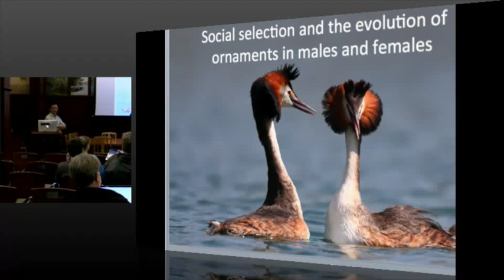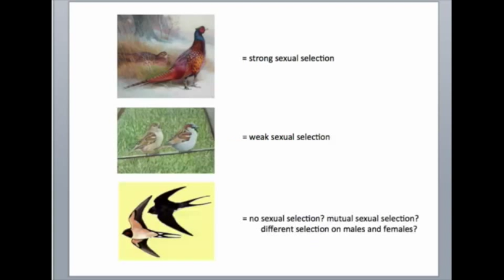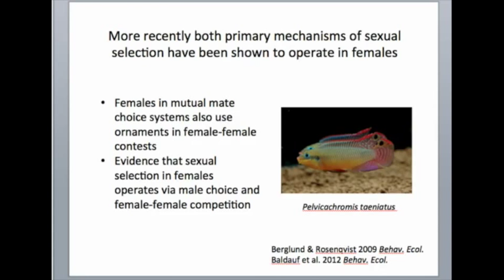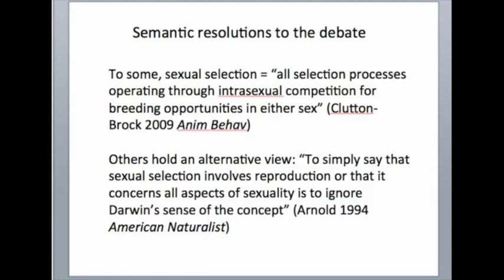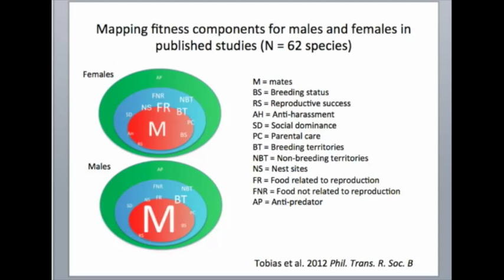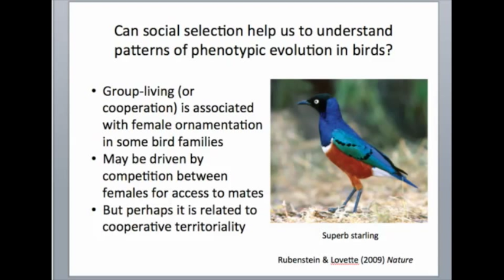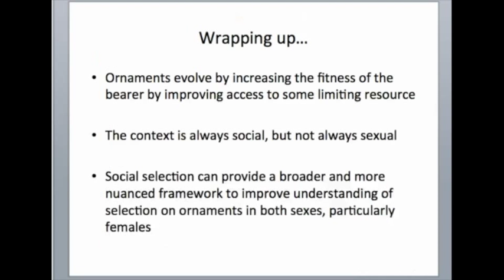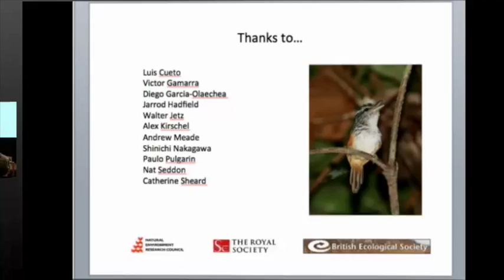Cornell Lab - Social Selection & the Evolution of Ornaments